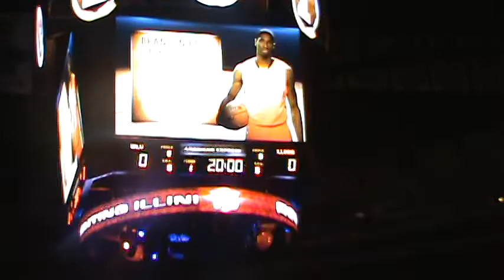Fighting Illini Take over the United Center / University of Illinois Starting Line-Up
The University of Illinois take on UNLV (University of Las Vega Nevada) at the United Center, Chicago on December 16, 2011.  The announcing of the Illinois Fighting Illini Men's Basketbal Starting 5.